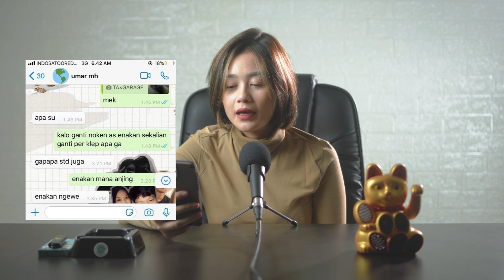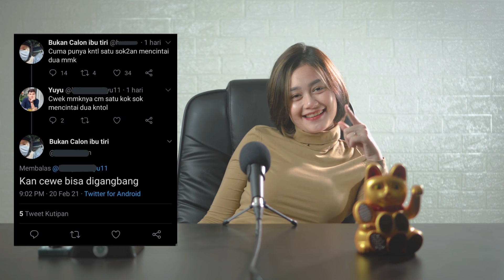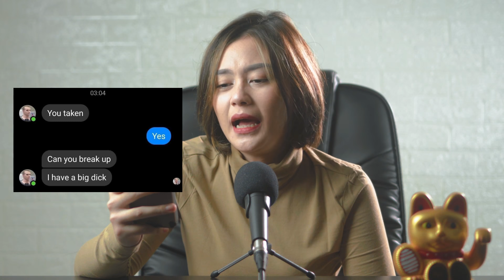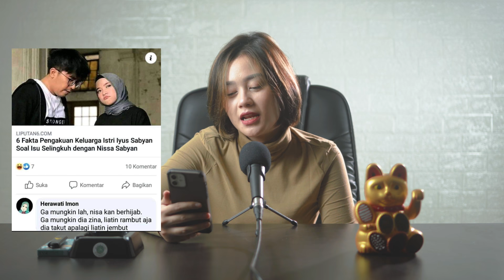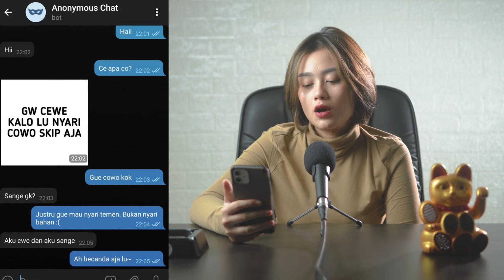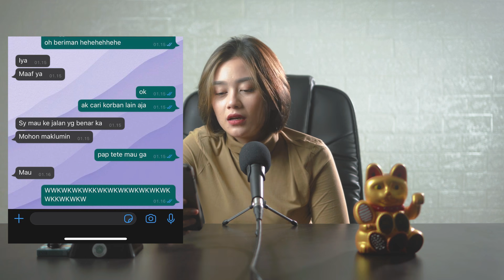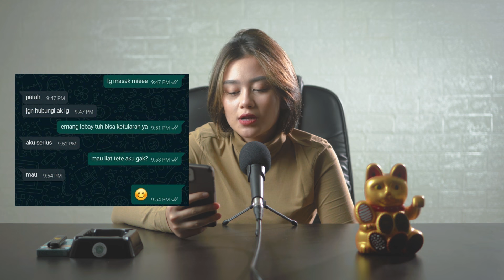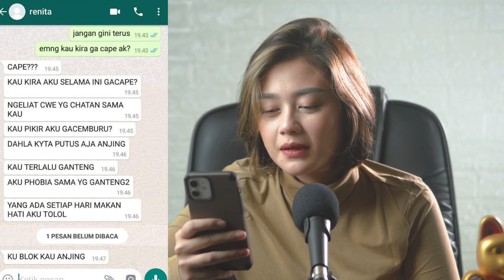CHAT BOCIL MINTA JATAH!!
AYO NONTON VIDEO SEBELUMNYA..!!!

| CURHAT DISINI |
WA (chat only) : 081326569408